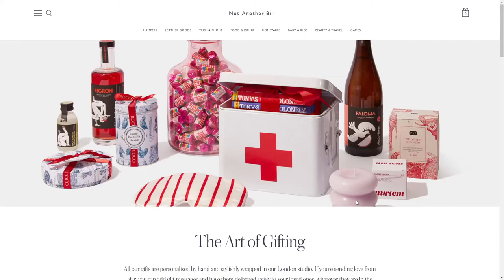Not Another Bill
Not Another Bill By Rotate° From United Kingdom
The best gifts in the world in, all in one curated online shopping experience.